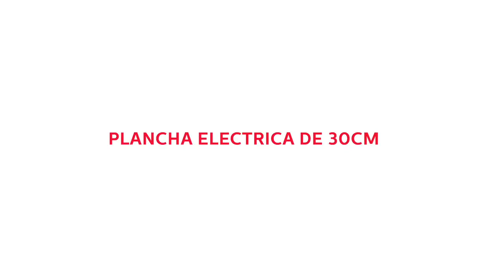Premio por Constancia en C01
Mira la hermosa Plancha Asadora que recibirás por constancia en Campaña 18, Pasa tu pedido por 470 puntos y recibe en Campaña 1
para mas información llámame al